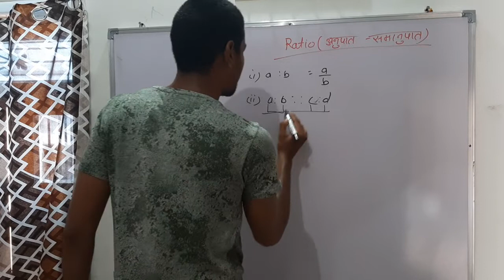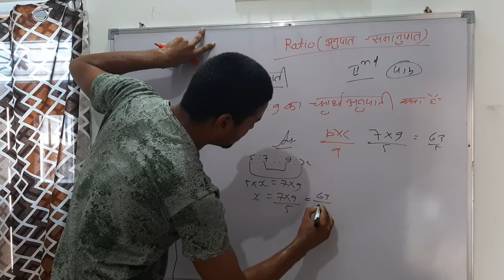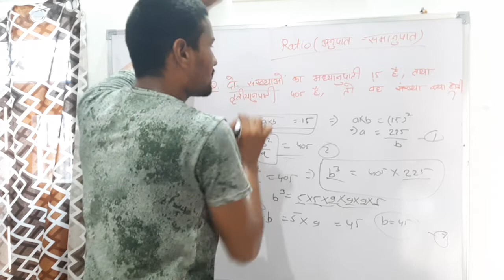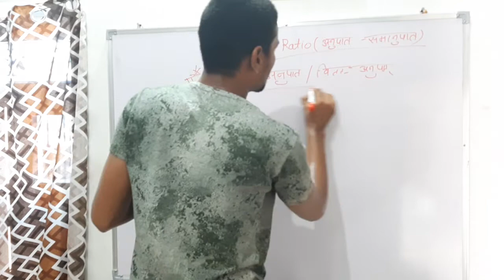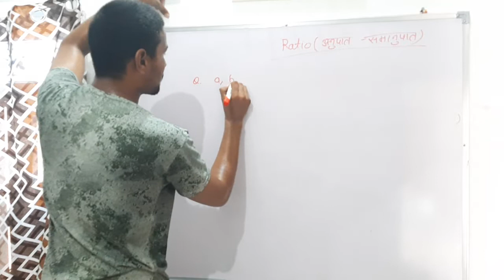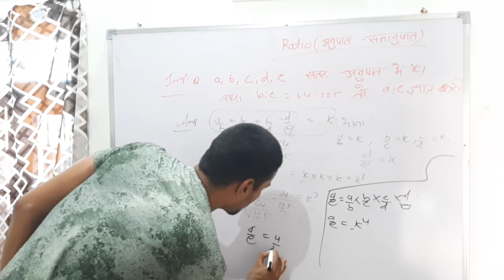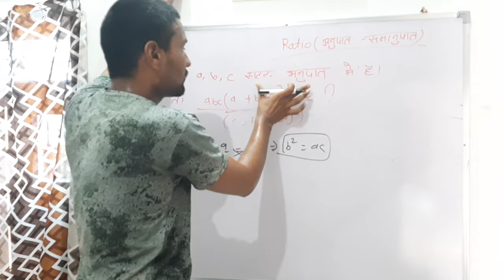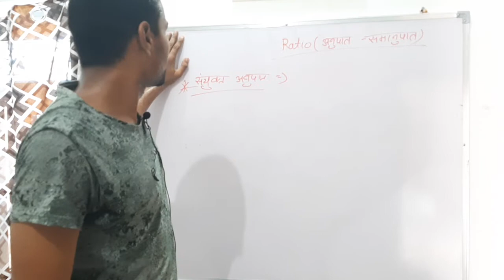अनुपात- समानुपात (RATIO) PART-2 //Patwar,airforce x & y group. ssc,railway,BY DINESH FARRODA